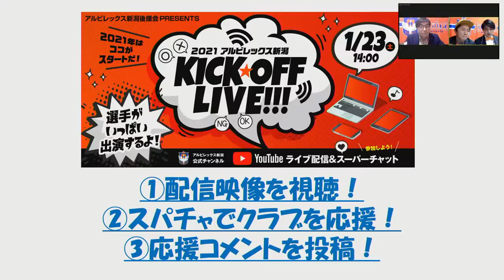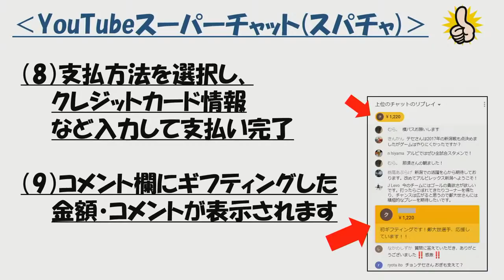2021アルビレックス新潟キックオフライブ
『選手達が勢揃い！』
当日は2021シーズンの選手達のお披露目の場。ぜひ画面から大きなご声援をお願いします！

『選手によるトークショー』
選手達の2021シーズンの意気込みや、新加入選手の紹介などを中心にお届けします！新シーズン最初のイベントをぜひお楽しみください！

「トークグループ（予定）」
～グループ①～
小島 亨介 選手、谷口 海斗 選手、田中 達也 選手、福田 晃斗 選手、星 雄次 選手、堀米 悠斗 選手

～グループ②～
阿部 航斗 選手、藤原 奏哉 選手、大本 祐槻 選手、早川 史哉 選手、長谷川 巧 選手、高木 善朗 選手、田上 大地 選手

～グループ③～
岡本 將成 選手、秋山 裕紀 選手、高 宇洋 選手、鈴木 孝司 選手、島田 譲 選手、ロメロ フランク 選手、矢村 健 選手

～グループ④～
舞行龍 ジェームズ 選手、小見 洋太 選手、遠藤 凌 選手、千葉 和彦 選手、三戸 舜介 選手、藤田 和輝 選手

※ゴンサロ ゴンザレス選手は、再入国後の自主隔離期間中のため、不参加となります。
※トークグループは予定です。変更となる場合があります。

ギフティング（投げ銭）はYouTubeスパチャで随時受付中です！
いただいたギフティングは、支援金としてアルビレックス新潟後援会よりクラブへ寄付いたします。
皆様のご協力をお願いいたします！